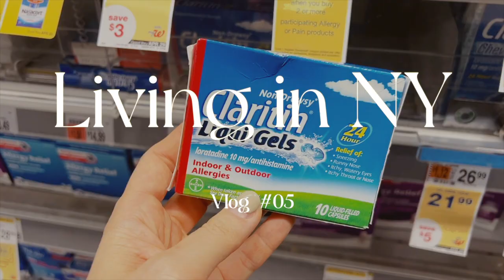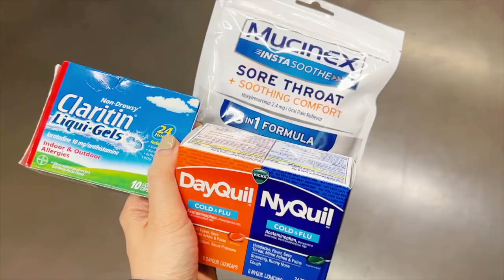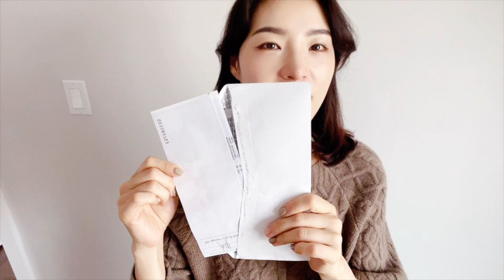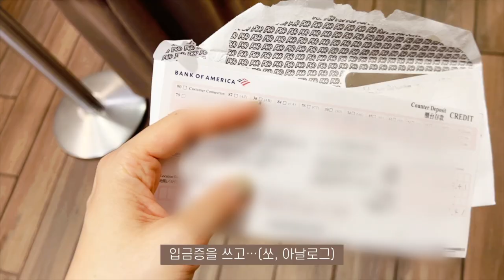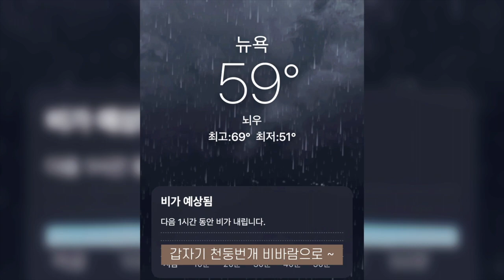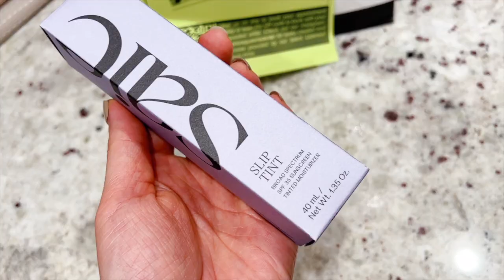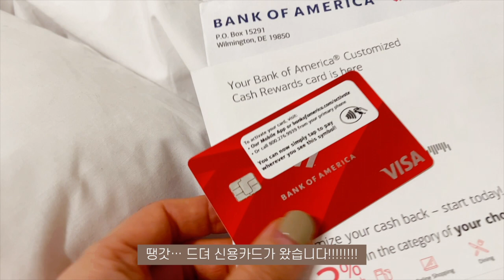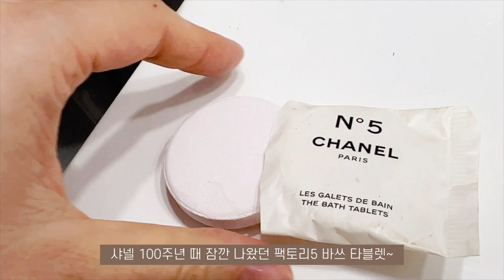뉴욕살이vlog🗽첫 월급!!! 처음 받아보는 페이 체크/ 신용카드 도착/ 뉴욕 와서 산 화장품&영양제/ 가구 들이기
안녕하세요, 저는 뉴욕에서의 생활에 점점 적응 중이에요.

드디어 첫 월급!을 받았고요~ 신용카드도 도착해서
가구도 하나씩 마련하고 있어요.

그리고 뉴욕의 건조한 날씨 때문에 화장품도 새로 몇 개 구비했고,
건강을 위해 영양제도 챙겨 먹고 있답니다.

[Spots]

[BGM]
SABRINA STERLING - LANDSLIDE (LUMINOIZ REMIX)
Ikson - Cloudy
Air port lounge